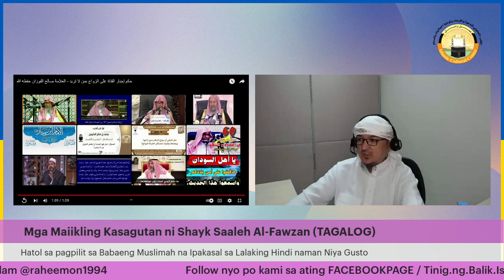Pinipilit po Ako ng Aking Ina na Ipakasal sa Lalaking hindi ko Gusto Ano po ang Hatol ng islam Dito?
Maiikling Kasagutan ni Shayk Saaleh Al-Fawzan